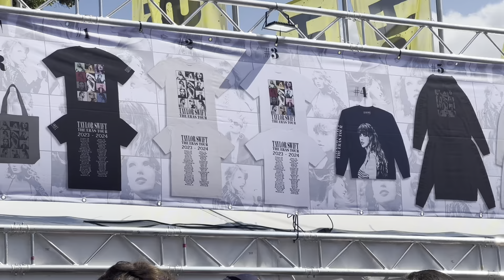Walking in Olympia Park During a Taylor Swift Concert: A Magical Experience!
Experience the enchanting atmosphere of Olympia Park during a Taylor Swift concert! Join us as we explore the vibrant surroundings, filled with the excitement of Swifties.